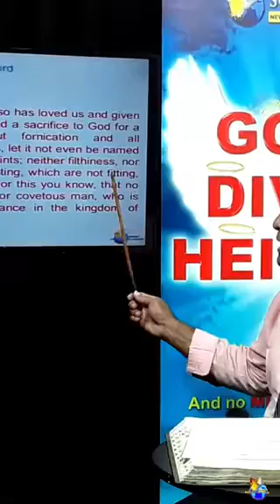VIRTUAL BUSINESS HOUSE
Part 1: "Kingdom Living is keeping the Holiness of GOD"